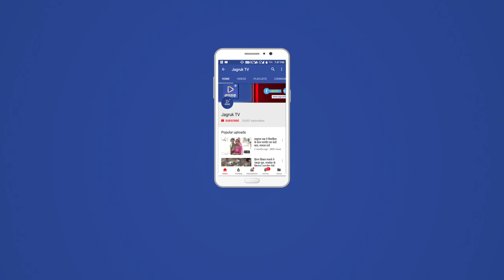JAGRUK TV : जोधपुर : एफबीआई गवाह को लेकर बचाव पक्ष की बहस पूरी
बहुचर्चित एएनएम भंवरी देवी अपहरण व हत्याकांड
जोधपुर। बहुचर्चित एएनएम भंवरी देवी अपहरण व हत्या के मामले में मंगलवार को अनुसूचित जाति जनजाति अदालत में सुनवाई हुई। सीबीआई की ओर से एफबीआई गवाह अम्बर बी कार के विडियो कॉन्फ्रेंसिंग के जरिये बयान दर्ज करवाने को लेकर पेश किए प्रार्थना पत्र पर पर बचाव पक्ष की बहस पूरी हो गई।
बचाव पक्ष की ओर से अधिवक्ताा हेमन्त नाहटा ने अपने पक्ष में दलीले पेश करते हुए कहा कि सीबीआई केवल समय बर्बाद कर रही है क्योंकि 15 फरवरी को सीबीआई ने प्रार्थना पत्र पेश किया था और कहा था कि मार्च-अप्रेल में गवाह आने को तैयार है लेकिन अभी तक गवाह नहींआई है। अब सीबीआई चाहती है कि विडियो कॉन्फ्रेंसिंग से गवाही हो लेकिन एेसा कोई प्रावधान नहीं है। सीआरपीसी के तहत 275 में जो प्रार्थना पत्र पेश किया है उसके प्रावधान इस केस में लागू नहीं होते है। सीबीआई इस मामले को केवल लम्बा कर रही  है। सात साल बीत जाने के बावजूद अभी तक सीबीआई की गवाही पूरी नहीं हो पाई है। कोर्ट ने सभी पक्षों को सुनने के बाद प्रार्थना पत्र पर आदेश के लिए 30 अक्टूबर की तारीख निर्धारित की है।
आरोपियों ने फिर लगाए आरोप